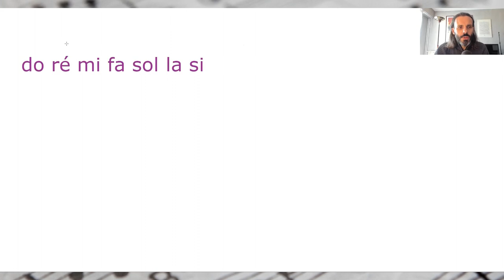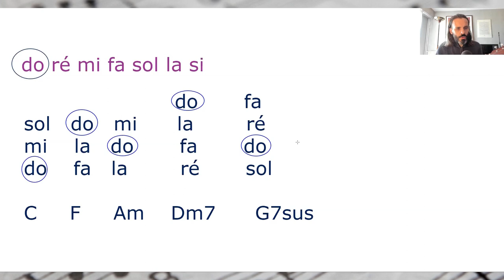Comment harmoniser une mélodie plate pour la mettre en valeur ? - Apprends à écrire des chansons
Tu es en train de faire une chanson, paroles et musique, mais ta mélodie est un peu plate - car elle contient peu de notes différentes - et le rendu ne met pas ton texte en valeur ?
Comment sauver ta mélodie pour donner aux autres l'envie de t'écouter ?
Dans ce COURS OFFERT, je te dévoile un secret de fabrication.

J'ai pris ici un exemple extrême, pour que tu retiennes bien l'idée.

Pour l'exemple, je me sers d'un couplet que je viens d'écrire. Dans ce couplet, j'évoque l'écriture d'un "citron". Clique sur ce lien pour comprendre ce que c'est, un citron en écriture de paroles de chansons et découvre l'importance de considérer le "sexe des rimes" :